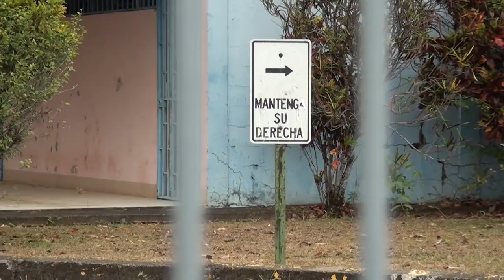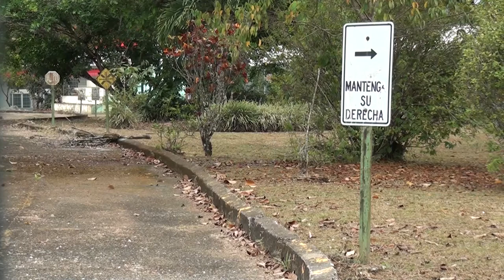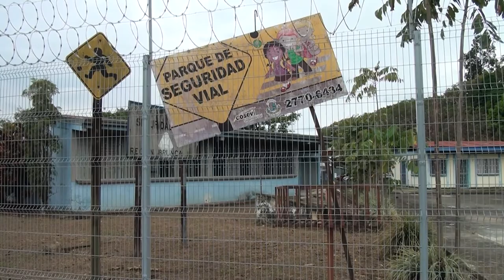En agosto se retomará la remodelación del parque de Seguridad Vial